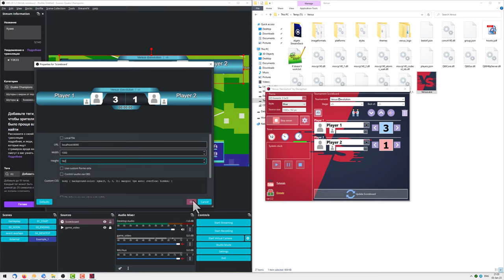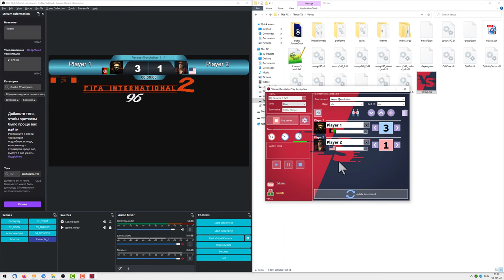Photo and Logo / OBS Scoreboard